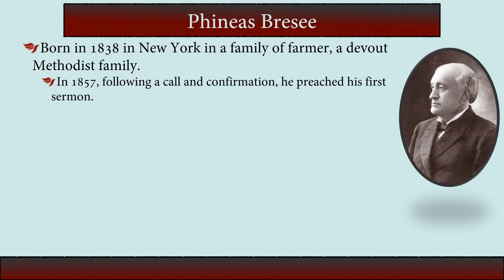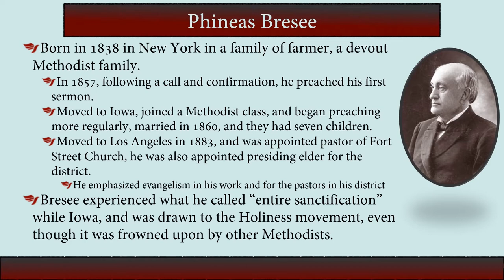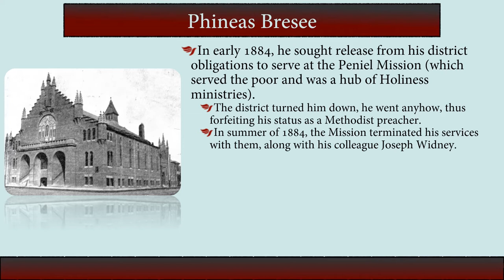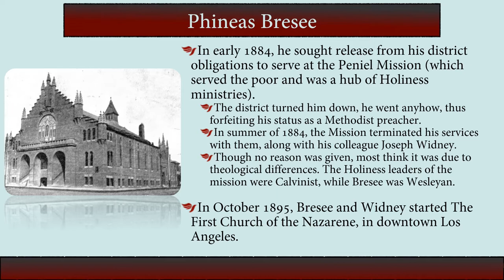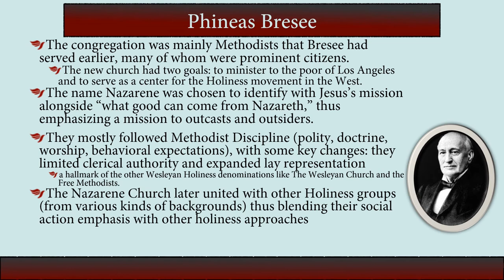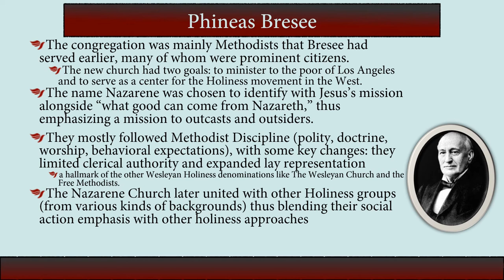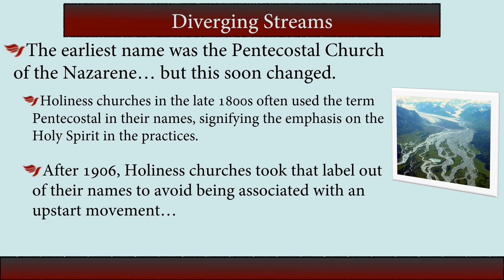TH515-09B The Nazarene Church and Phineas Bresee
Part One of "West Coast Holiness." Looking at Phineas Bresee and the early Nazarene Church, part of the Holiness movement that focused on inner city ministry as part the sanctified life. One of two key "Wesleyan" groups initiated in Los Angeles